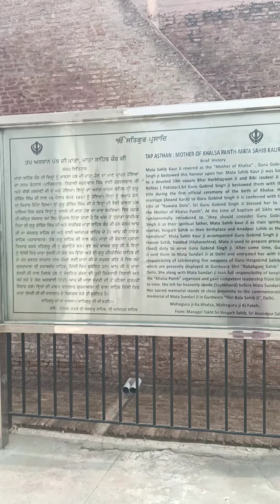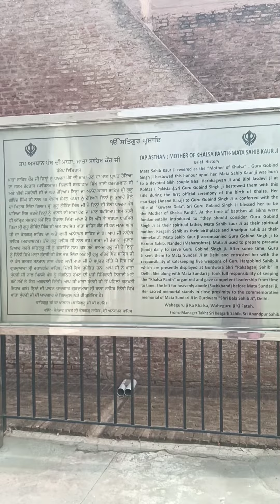Gurdwara Qila Anandgarh Sahib, Anandpur , Punjab